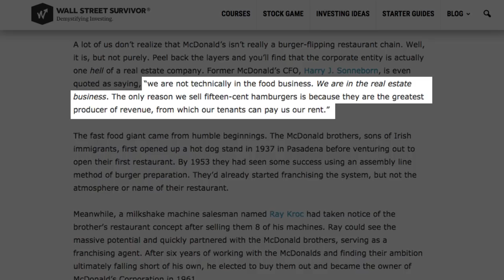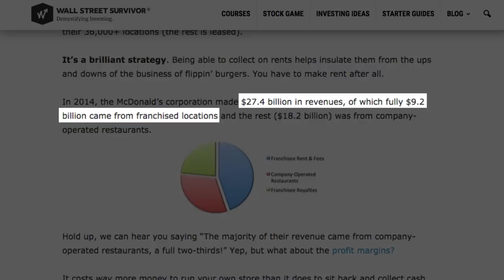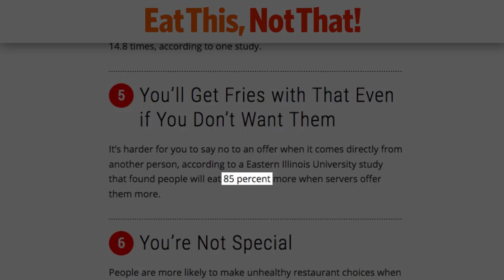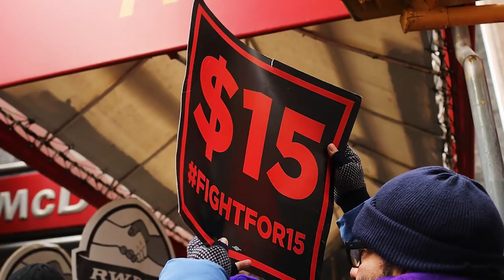How Fast Food Restaurants Really Make Their Money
Obviously, fast food restaurants like McDonald’s and Burger King are extremely successful, but when you see the prices, you might wonder how they’re able to bring in billions of dollars. While you probably know some of their secrets, there are other ways in which they make money that you might not even think about. Sure, the value menus are cheap, but there are other things on the menu which will more than make up for those costs, and most chains aren’t exactly known for paying employees well. Let’s take a look at how fast food restaurants really make their money.

Real estate | 0:00
Limited menus | 1:12
Upselling diners | 1:47
Cashing in on extras | 3:03
Low prices, low wages | 3:32
Convenience | 3:57
Soft drinks, hard cash | 4:28